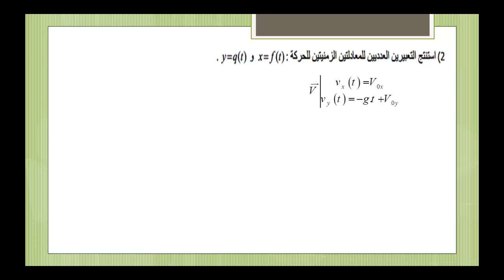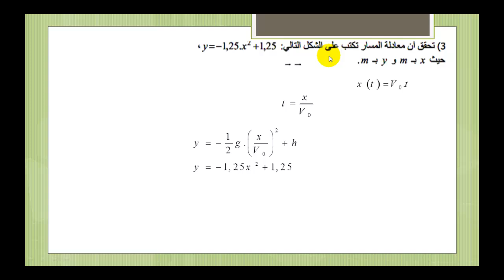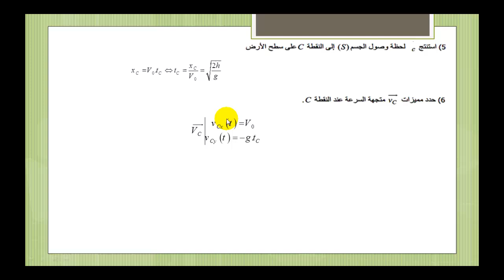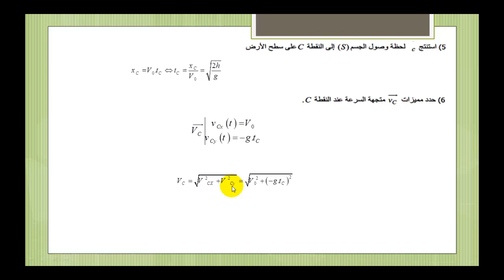تصحيح التمرين رقم 3 القذيفة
.bac2025#bac2024#maroc#concours#fmp#encg#ensa#ensc#math#astuces#actuce#enam#follow#like#concoursmedecine#concoursmedcinemaroc#marrkech#fes#kenitra#casa#meknes#morocco#astuceconcours#agadir#rabat#2024#2023#pharmacie#medecine#dentaire
السلام عليكم .يهم الثانية بكالوريا علوم فيزياءية
اقدم لكم درس حركة قذيفة في مجال الثقالة المنتظم مع التمارين وملخص الدرس
فيديو للدرس
رابط  التمارين
خيار عربي
تصحيح سلسلة التمارين لبموضوعاتية في القذيفة
التمرين الاول